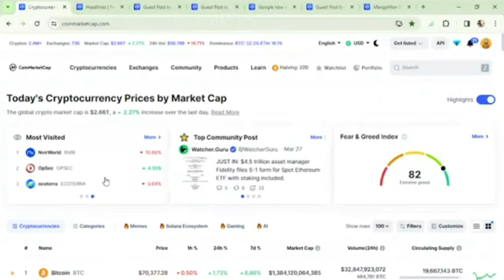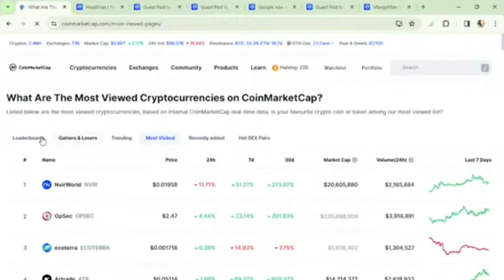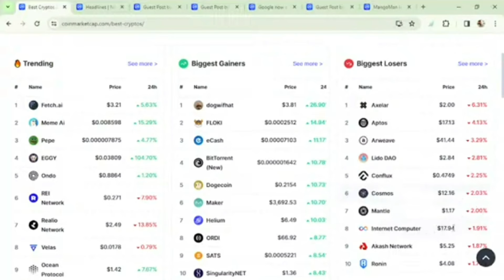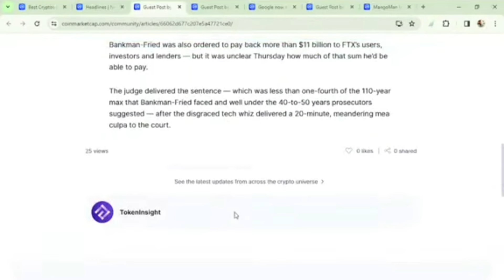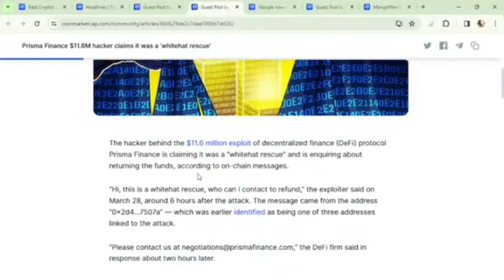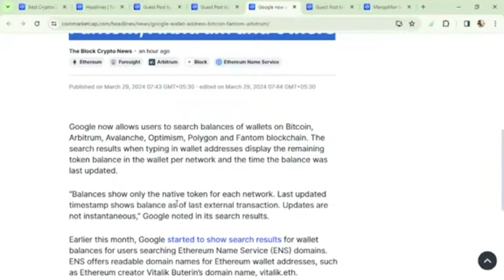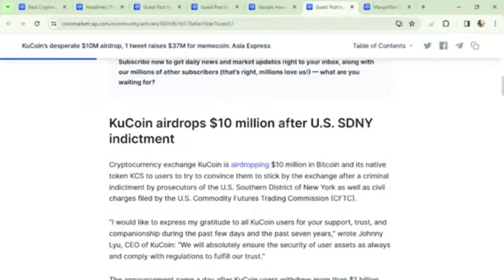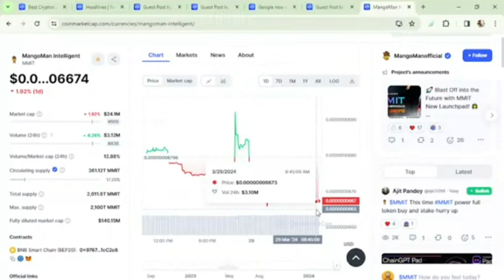सैम बैंकमैन-फ़्राइड को 25 साल जेल की सज़ा?./MMIT का अपना LAUNCHPAD किया लॉन्च ?? ??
Google ने अब बिटकॉइन, फैंटम, आर्बिट्रम और अन्य के लिए वॉलेट एड्रेस खोज की अनुमति  दी !!